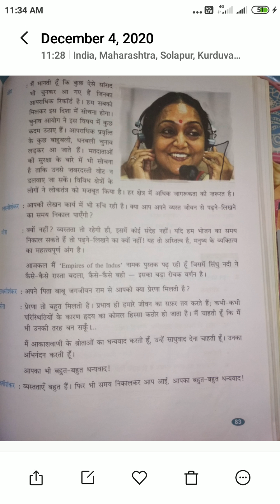Class-8th Subject Hindi Naya Itihas Racha Spastikaran